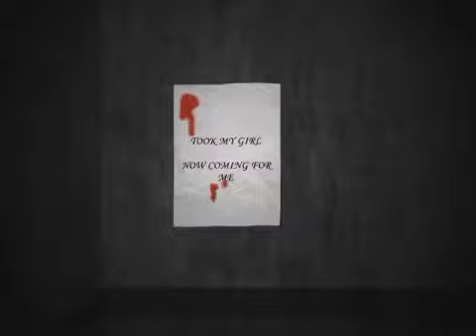creepypasta suicide mouse